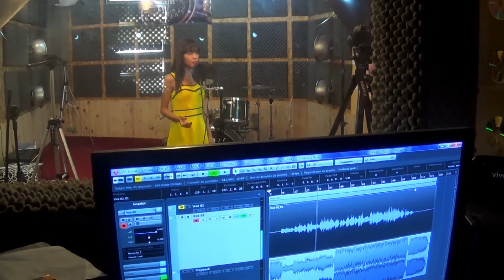Cantora Maria Inês - Dia Lugar e Hora